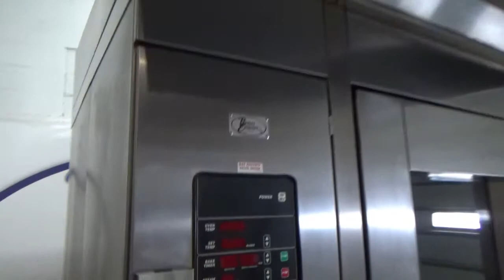Hobart Double Rack Oven, Gas, Model: HBA2G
Stock# 25021
Model: HBA2G
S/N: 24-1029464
DOM: 2004
Natural Gas
300,000 BTU
Oven Heated By Direct Atmospheric Tubes
O.A. Dims: 72-1/2"W x 93"D x 100"H
Elec Specs 2 Supplies Required
1) 120v 60Hz 1Ph
2) 208/230v 60Hz 3Ph
Rack Lift Type: A Lift